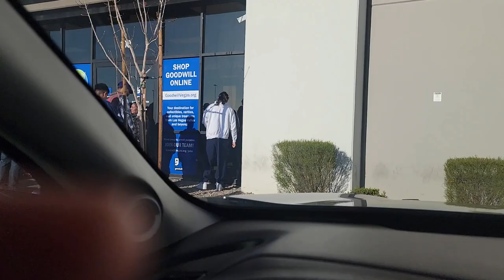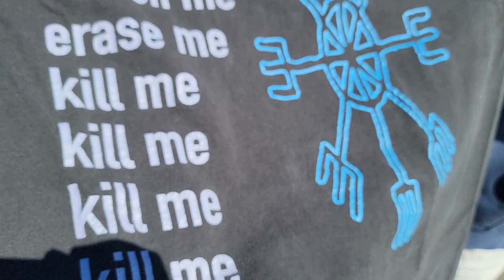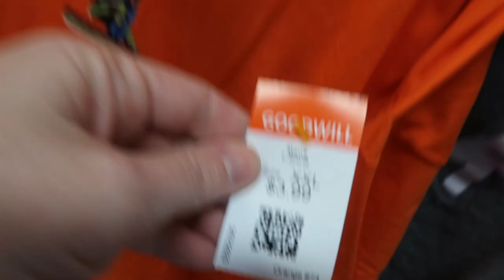5 Day Bins Challenge!! Let's Go Sourcing Ep 41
We do the 5 Day Bins Challenge and hit the Goodwill bins five days in a row! Watch Sunday's live show to see how we did!

Amazon storefront with products we use (commissions earned):

Vikki's eBay store:

Katy's eBay store, A Boutique For Him:

Katy's Etsy shop, A Boutique For Him:

Vikki's Etsy shop, LVPinkPeacock: